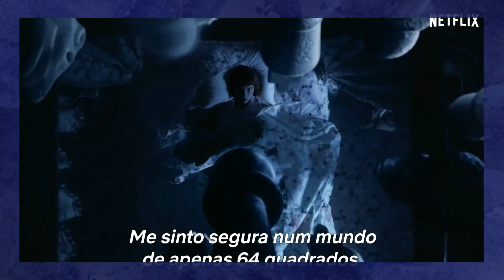TOP 10 Séries de UMA ÚNICA TEMPORADA pra assistir na NETFLIX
🚫 CHEGA DE CANCELAMENTO! No vídeo de hoje, eu te trago uma lista de 10 MINISSÉRIES (somente UMA única temporada) pra você maratonar na NETFLIX, sem risco de cancelamento.

Você fica frustrado(a) por assistir a alguma série e ela ser CANCELADA depois da primeira ou segunda temporada? Então eu te trago a SOLUÇÃO! Nesse vídeo, te trago as melhores minisséries de no máximo 10 episódios com apenas 1 temporada com histórias redondinhas e sem continuação, todas disponíveis na Netflix.

Nesse vídeo, você encontrará uma lista das melhores séries de uma única temporada da Netflix dos mais variados gêneros: investigação criminal, suspense, terror, faroeste, drama e muito mais.
E aí, bora maratonar?

JÁ VIU NOSSOS OUTROS VÍDEOS?
Manhãs de Setembro NÃO É O QUE VOCÊ PENSA, e posso te provar! | Análise | Sem Spoilers